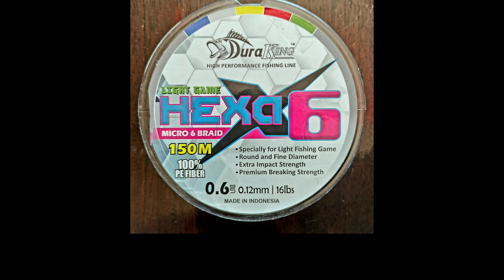ปลาอีคุด